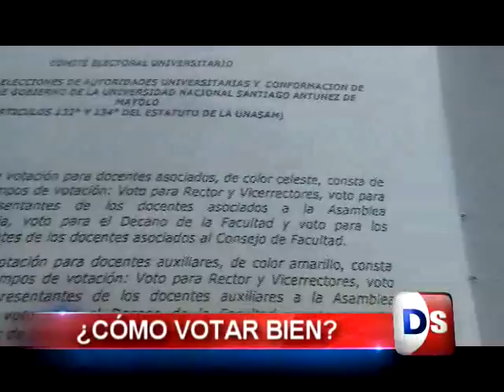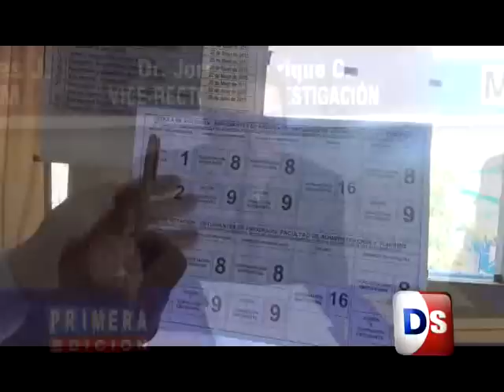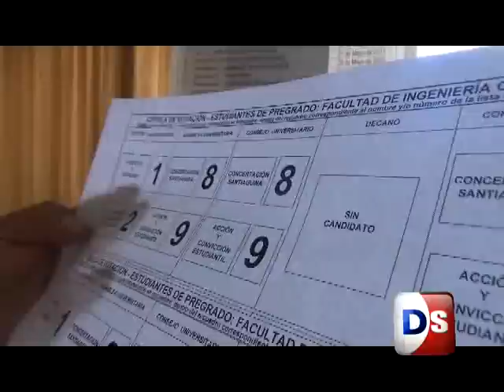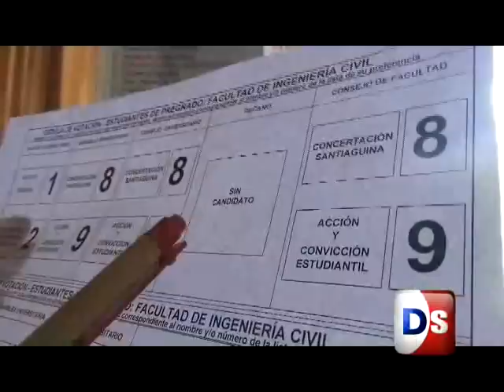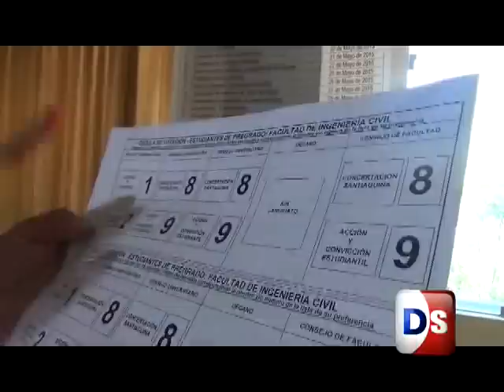COMO VOTAR BIEN